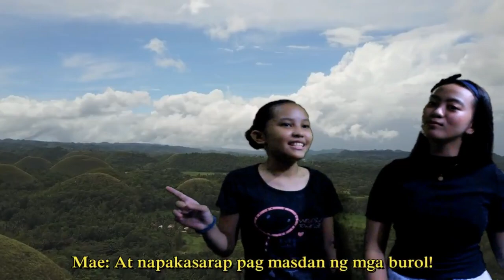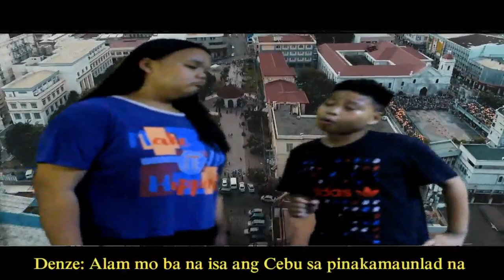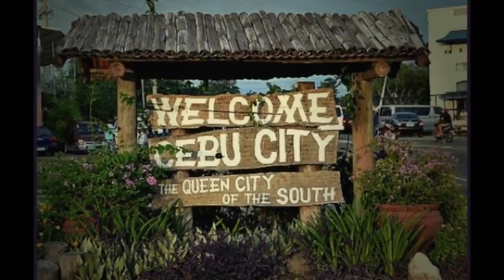7-2 (Vlog: Visayas) FTHS